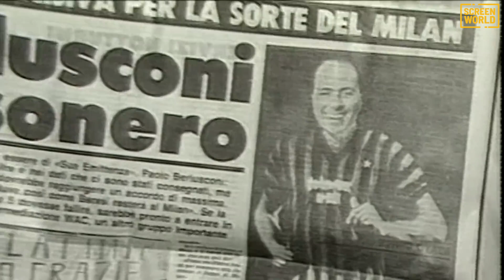Come Berlusconi ha influenzato tutto e tutti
Come e perché Silvio Berlusconi ha cambiato l'Italia e il nostro modo di percepire la politica e i media.